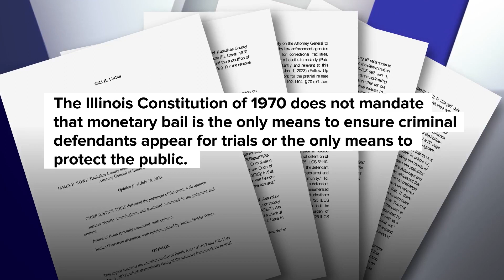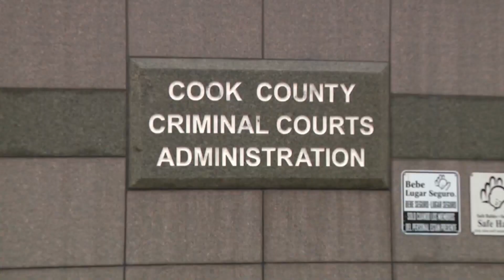Kim Foxx: 'We're on the right side of history' with Illinois becoming first state to eliminate cash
"What I am celebrating is a system that is designed to keep our community safe, where people who are a danger to the public don't get to get out simply because they have access to cash and people who are not a threat to the public are not incarcerator because they are poor," Cook County State's Attorney Kim Foxx said.